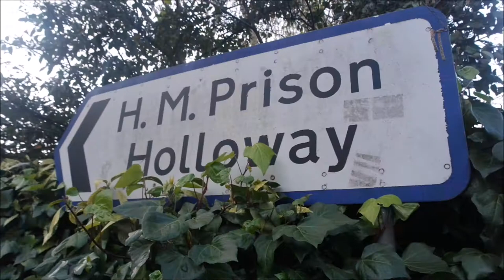sisters uncut protest the mega Prisons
As plans for the closure of HMP Holloway and the building of larger super size prison complexes are planned for 2020 ,grass roots activists Sisters uncut and feminist groups came to protest the Tories plans for
the privatized and the industrialization of prisons
violence against woman is buit into the prison system with the policing and the systemic failure of the mental health services,
sister uncut are in solidarity against the mega prison style and ask that the money better be spent on refuges, on health care education , we cannot fight against violence on woman if we dont fight those very structures that enable such violence, woman's prisons poorly maintained badly staffed ,where over 81 percent of the population are victims of both abuse and violence  ,